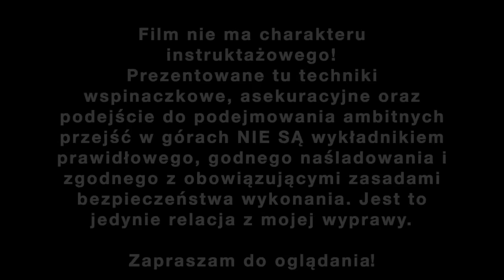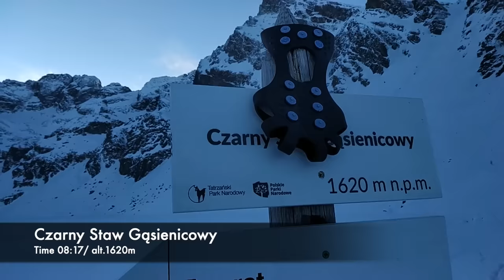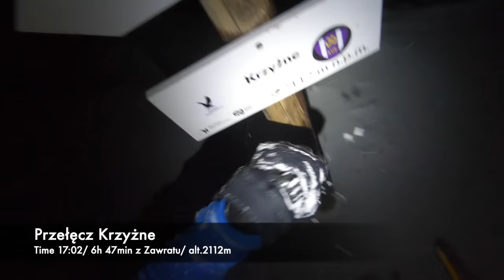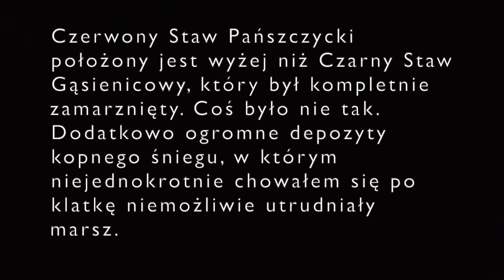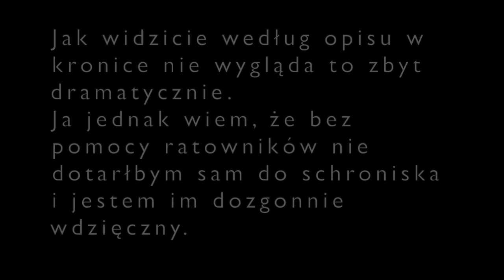Orla Perć (Zawrat - Krzyżne) przejście zimowe [1080/60] 03.01.2020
Relacja z przejścia Orlej Perci zimą.
Nie wszystko poszło zgodnie z planem, ale wszystko dobrze się skończyło. Przeżyłem na grani wspaniałą przygodę i fajnie, że mogę się nią z Wami podzielić.

Jeśli chodzi o sytuację opisaną na końcu filmu to uprzedzając większość komentarzy - wierzcie mi, że dostałem już obfite pouczenie z różnych stron i wyciągnąłem wnioski. Generalnie sytuacja była wynikiem błędnej decyzji jaką podjąłem w oparciu o informacje nieadekwatne do zastanego stanu faktycznego przypisując przy tym zbyt duży priorytet osobistym preferencjom nad postępowanie mające jak najskuteczniej zminimalizować ryzyko. Tym bardziej, że główny cel wycieczki został zrealizowany, a przed sobą miałem jedynie powrót.
Za obraniem drogi przez Pańszczycę stała chęć powrotu do Zakopanego, z którego wyruszyłem, warunki śniegowe jakie obserwowałem pod Zawratem i po północnej stronie grani oraz przeświadczenie o utorowanym odcinku żółtego szlaku z Murowańca do krzyżówki pod Czerwonym Stawem Pańszczyckim (rano na Hali G. wydawało mi się, że widzę ruch na zboczach Żółtej Turni).

Oczywiście nie jest to moje usprawiedliwienie. W górach nie da się wszystkiego przewidzieć i prawdopodobieństwo pewnych rzeczy powinno motywować do przedsięwzięcia działań zwiększających szanse na poradzenie sobie gdy zdarzy się coś niespodziewanego.
Gdybym chociażby miał partnera, a nie wędrował kompletnie sam to przetorowanie drogi w śniegu do schroniska byłoby możliwe.
Ewentualnie mogłem zabrać ze sobą rakiety śnieżne, ale wykluczyłem taką opcję na starcie, gdyż dźwiganie dodatkowych 2kg przez całą Perć byłoby potwornie męczące.
Innym pomysłem, który traktowałem raczej jako ostateczną ostateczność było wykopanie jamy śnieżnej..
Jestem tylko człowiekiem, popełniam błędy i będę nadal je popełniał, mimo wszelkich starań.
Na ostatnim filmiku podjąłem słuszną decyzję o wycofie, na tym dla kontrastu niesłuszną odnośnie wariantu zejścia z grani. Nikt nie jest nieomylny. Najważniejsze to wyciągnąć odpowiednie wnioski.

Pozdrawiam

Film nie ma charakteru instruktażowego!
Prezentowane tu techniki wspinaczkowe, asekuracyjne oraz podejście do podejmowania ambitnych przejść w górach NIE SĄ wykładnikiem prawidłowego, godnego naśladowania i zgodnego z obowiązującymi zasadami bezpieczeństwa wykonania. Jest to jedynie relacja z mojej wyprawy.

ENG

Watch & enjoy!